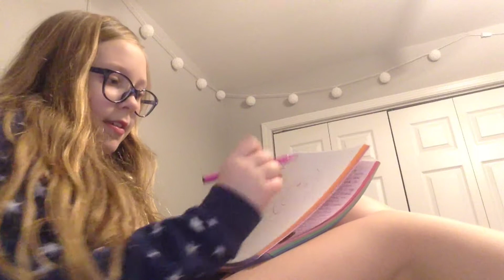Doll sikit 👧🏼👻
Doll gone mad!😢